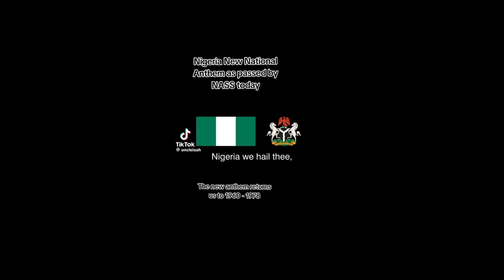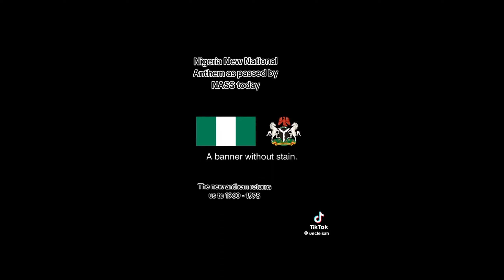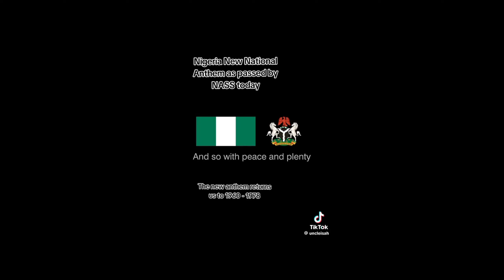Nigerian National Anthem New Old Version